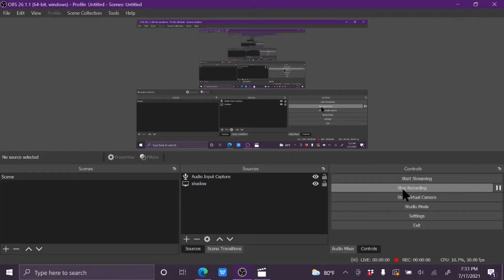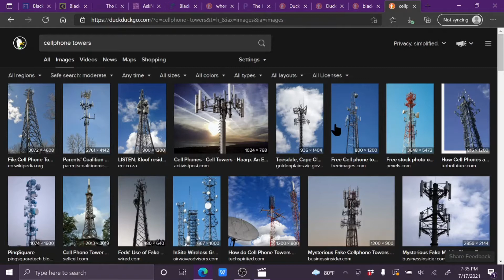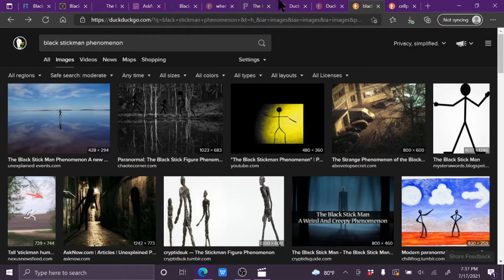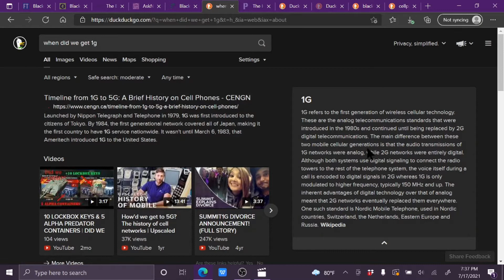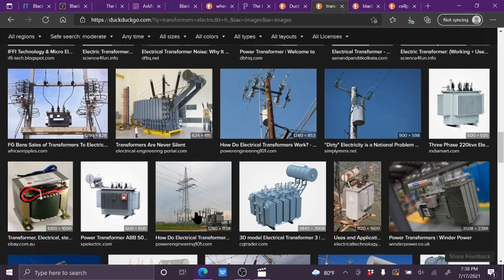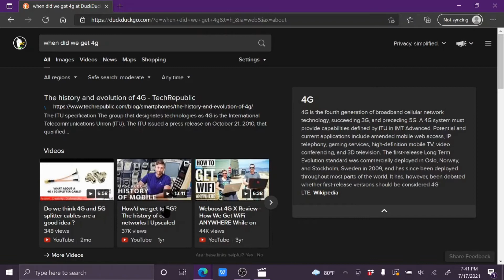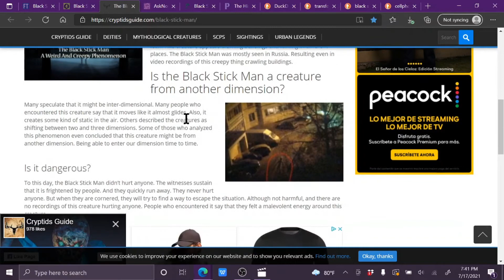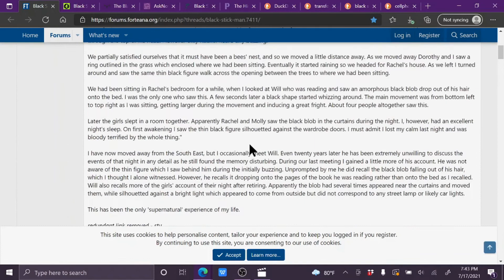ShadowFiles Episode 9 The Black Stickman Phenomenon